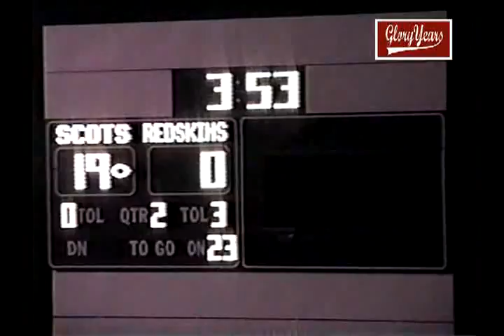up V236 OH Anderson 8 Oak Hills 35 1998 FB 02